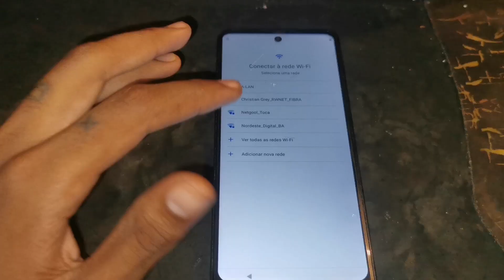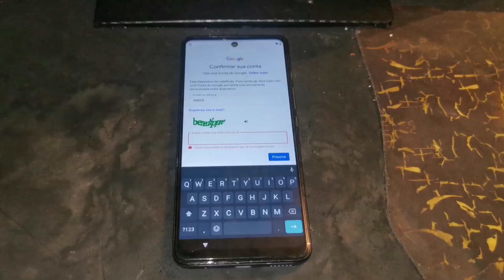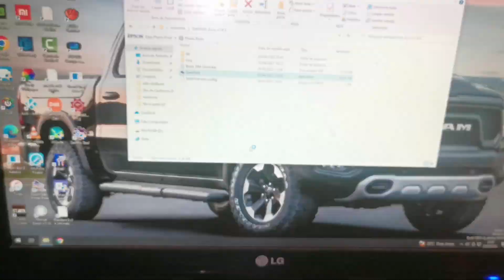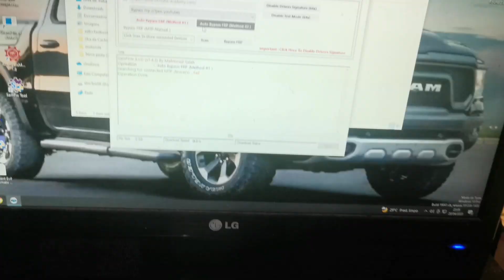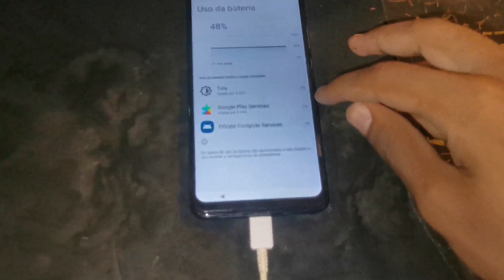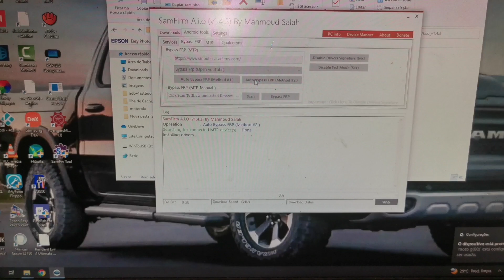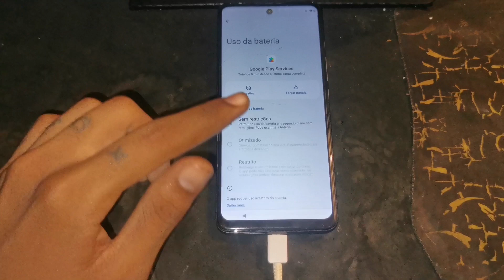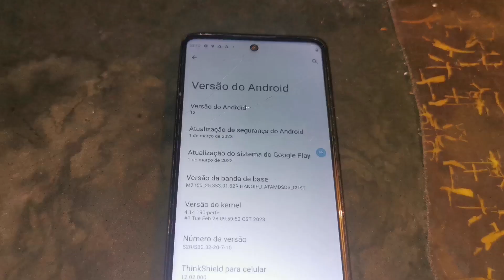Remoção Conta Google Moto G Android 12 "moto g60"e outros 2023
Entre no meu canal do telegram e aproveite as promoções e novidade do canal

Programa utilizado No Video